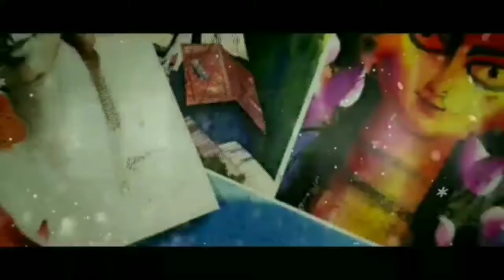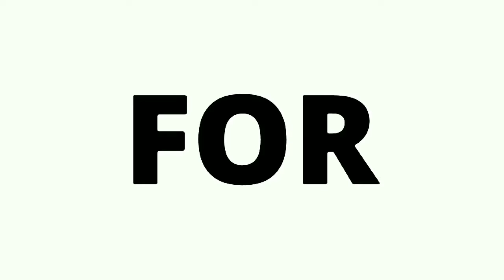how to paint watercolor a water lily, by - KRISHNA PAUL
how to Paint watercolor a water lily
painting demo, process of watercolour painting step by step demonstration by krishna Paul.you can watch and learn my technique watch on my channel.

category:
Education